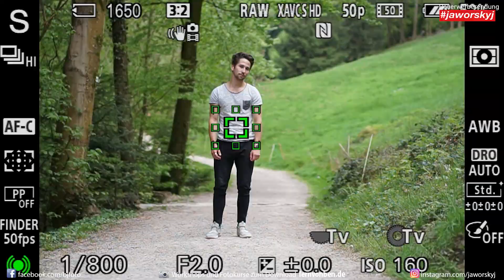Schnelle Bewegung fotografieren - S/TV Modus | Jaworskyj Foto Kurs 📷 Lektion10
Du willst einfach fotografieren lernen? Dann ist dieser Online Foto Kurs genau das richtige für dich! In 26 Lektionen erkläre ich dir die Kamera und wie du sie richtig benutzen kannst.
In der 10. Lektion meines Foto Kurses für Fotografie Anfänger erkläre ich dir den S bzw TV Modus deiner Kamera und warum dieser Modus perfekt für Sport Fotos oder Tieraufnahmen ist.
Willst du meine Arbeit unterstützen? Dann kaufe dir den Kurs und schau ihn direkt in deinem eigenen Tempo an!
Für alle die kein Cash auf der Täsch haben, releasen wir jeden Monat eine Lektion aus dem Kurs Gratis. In knapp 2 Jahren wird also der ganze Kurs gratis auf Youtube verfügbar sein. So verschaffe ich jedem die Möglichkeit fotografieren zu lernen.

-Anzeige-
Kamera: Ludwig Baessler
Schnitt: Ludwig Baessler
Regie, Konzept & Produktion: Benjamin Jaworskyj